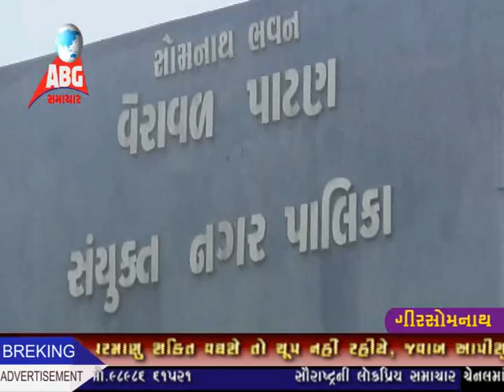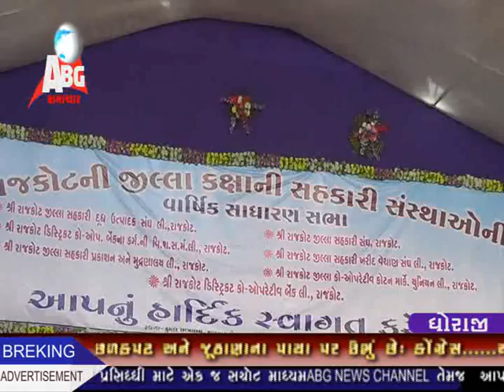abg news 04-07-2016